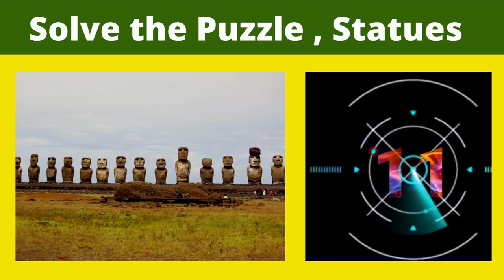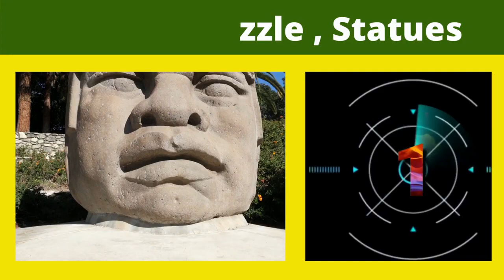विश्व की प्रसिद्ध मूर्तियां, Famous sculptures of the world, Trending Places to see in 2022